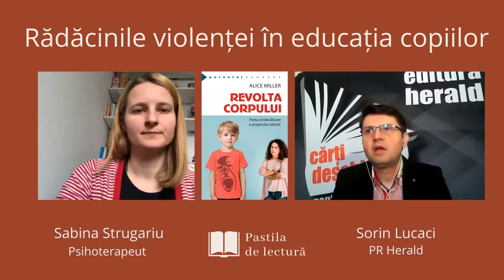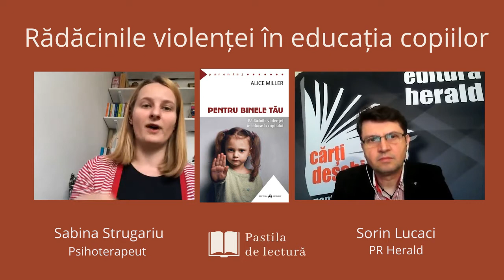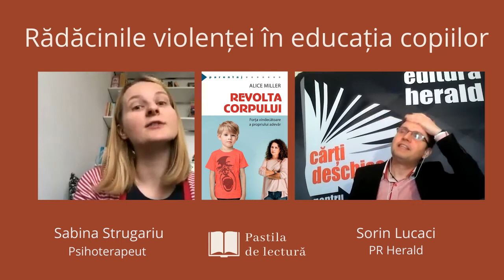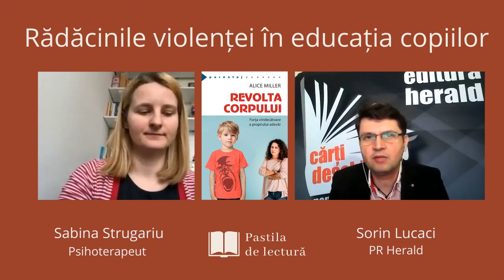Rădăcinile violenței în educația copiilor ∣ Sabina Strugariu, psihoterapeut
Sabina Strugariu (psiholog, psihoterapeut integrativ) și Sorin Lucaci (PR Herald) discută despre stresul psihologic și neglijența emoțională la care pot fi supuși copiii, optimizarea comunicării părinte-copil și construirea de relații sănătoase.

În „Revolta corpului", Alice Miller analizează mai convingător decât oricând consecințele pe termen lung pe care abuzul din copilărie le are asupra trupului victimelor. Folosind experiența avută cu pacienții săi și întorcându-se la istoriile de viață ale unor mari scriitori, precum Marcel Proust, Franz Kafka și Virginia Woolf, Miller demonstrează că umilința trăită de copii, sentimentele lor reprimate de neputință, furie și ură la adresa părinților se manifestă la maturitate sub forma bolilor, fie ele cancer, accidente vasculare sau alte afecțiuni grave, iar neputința, lipsa permisiunii personale și sociale de a le conștientiza la vârsta adultă își găsește paralelă în dependența de substanțe care însoțește de multe ori starea de vid interior rezultată în urma refulării și a clivajului interior.

Cartea „Pentru binele tău" este un semnal de alarmă pentru părinți, dar și pentru adulți în general: metodele rigide sau violente de educație, reprimarea impulsurilor firești ale micuților nu sunt în niciun caz „pentru binele copilului”, așa cum se afirmă de obicei. Așa cum atrage atenția autoarea, societatea noastră trăiește într-o stare de negare, idealizand rolul părintelui și al educatorului și minimalizând durerea copilului umilit, maltratat, redus la rolul de instrument al nevoilor părintești. Rezultatele acestei atitudini sunt astăzi mai vizibile decât oricând: crime în masă, războaie, atentate, sinucideri. Ieșirea din acest impas nu este ușoară, dar va aduce cu sine o libertate emoțională salvatoare.

📚 Bibliografie
• „Revolta corpului. Forta vindecatoare a propriului adevar", Alice Miller